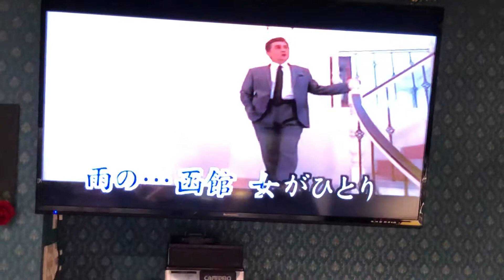廖東成Cover 雨の函館 28錄影 小絹派對